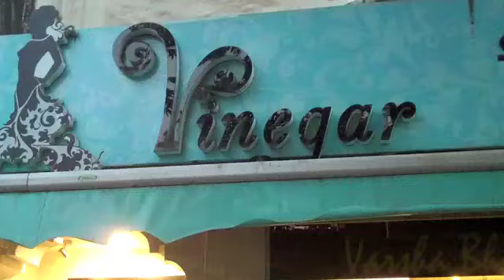MissMalini's Wardrobe Styling At Vinegar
Our favorite 'MissMalini' gets a personalized wardrobe styling session at the 'Vinegar store' with owner/designer 'Varsha Bhawnani'. Music used - 'Rihanna' - 'Please Don't stop the music'.